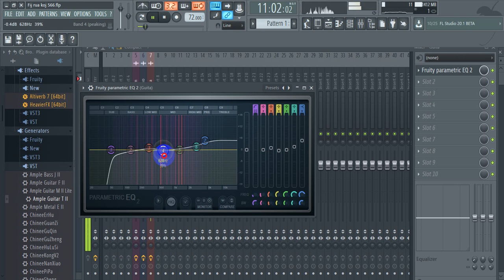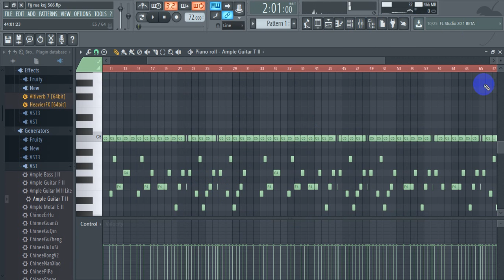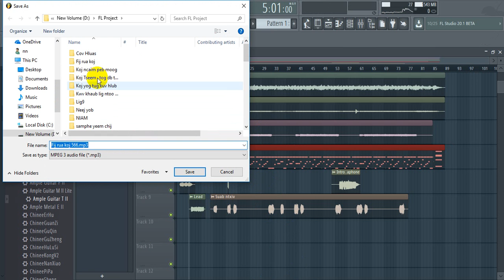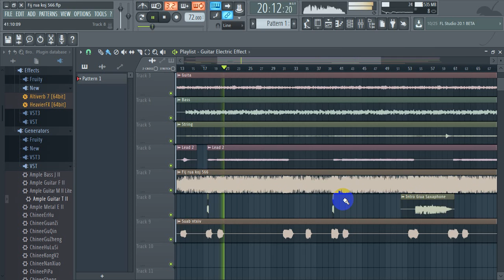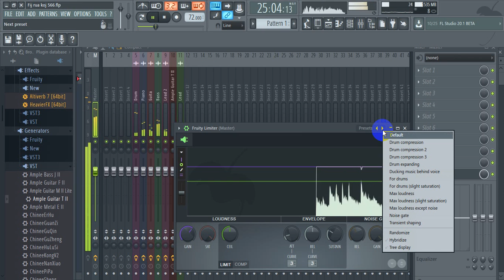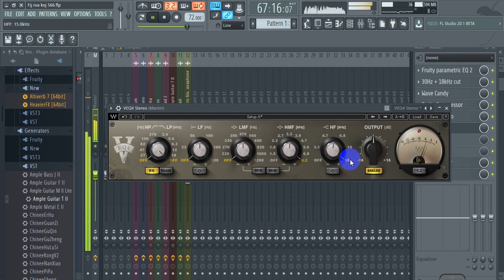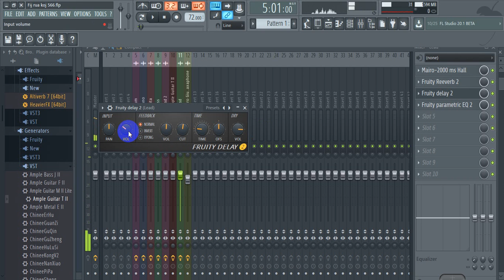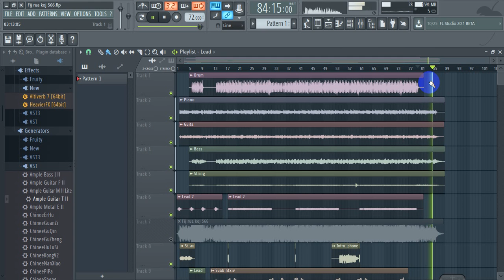Qhia mix suab paj nruag cơ bản hauv fl studio 12